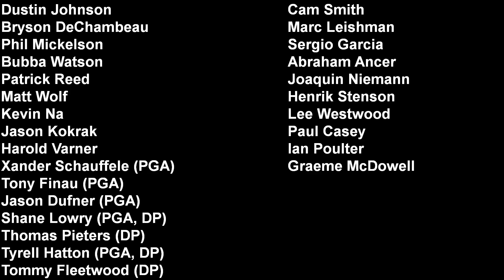Game of Lies: Pro Golf's Corporate Warfare. Hero World Challenge to the Saudi International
From the Hero World Challenge & PIP Money to the Saudi International, the PGA Tour and LIV Golf have been in a corporate war. And all warfare is based on deception.